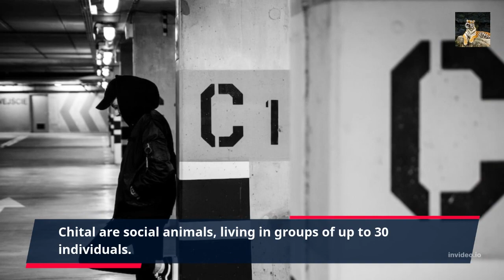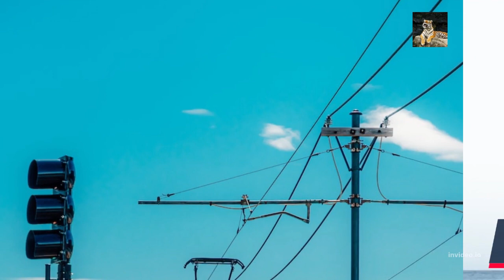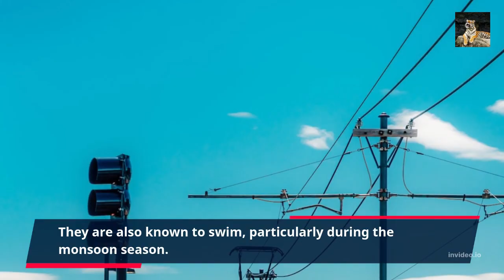chital deer /// other names are type in comment